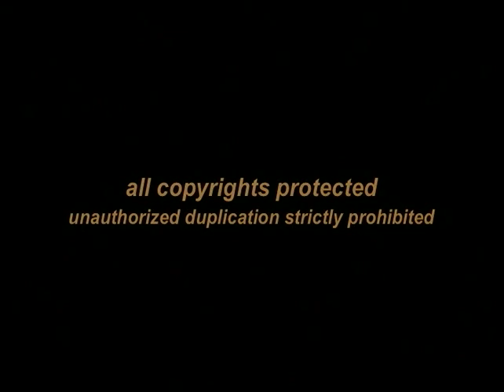Pine Forge Academy Choir (2004) - Metropolitan SDA Church